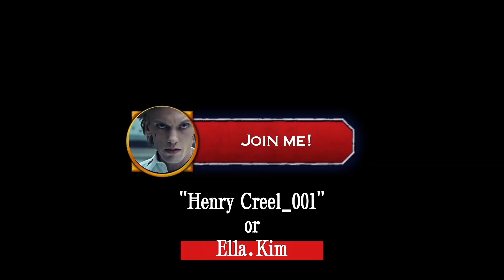Play with husband and forward82/DBD.NETEASE.The Plague🤢🤢🤢